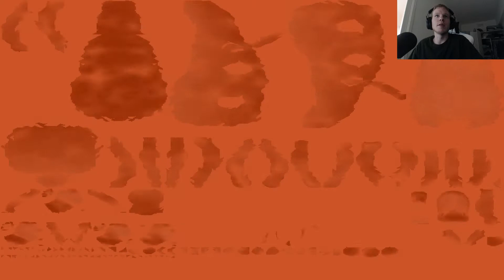Let's play - Spore - Part 3 - PC Gameplay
Se denne: "SURVIVOR - EYE OF THE TIGER"